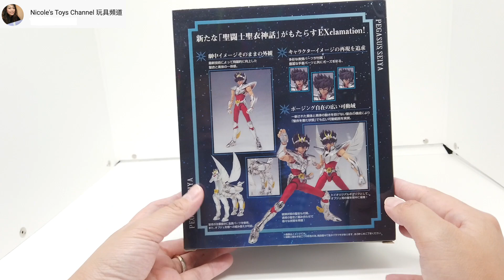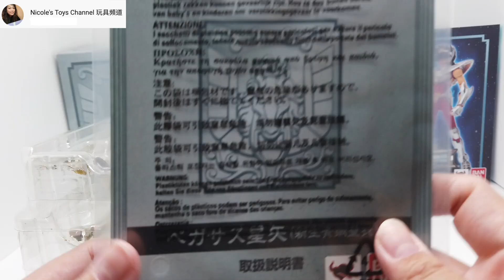[聖闘士聖衣神話系列] 聖闘士星矢 天馬座 新生聖衣 聖鬥士聖衣神話EX Saint Cloth Myth EX Pegasus Seiya New Bronze Cloth Unbox